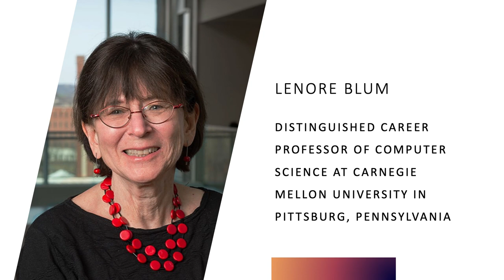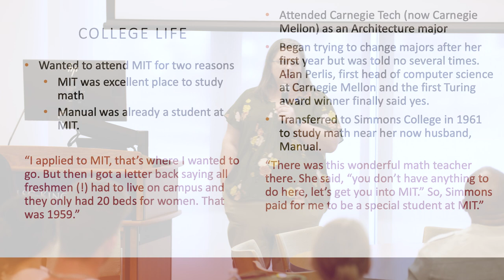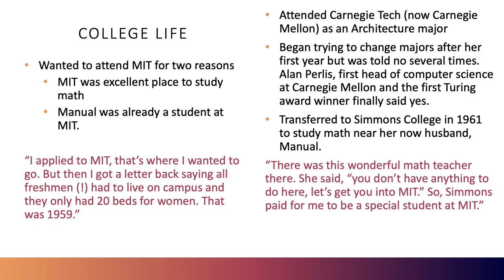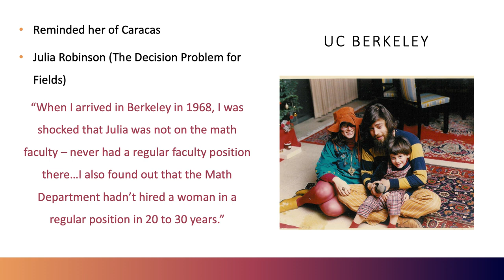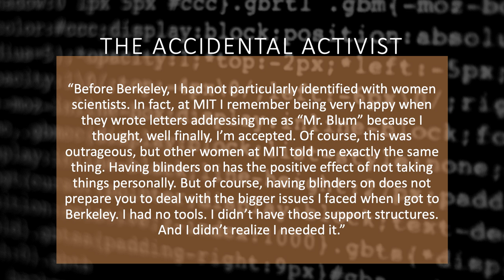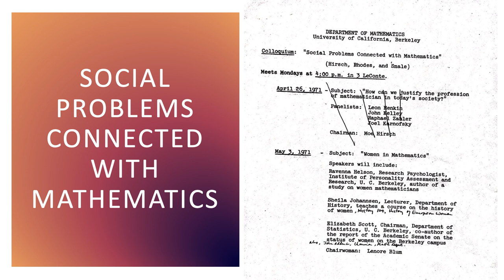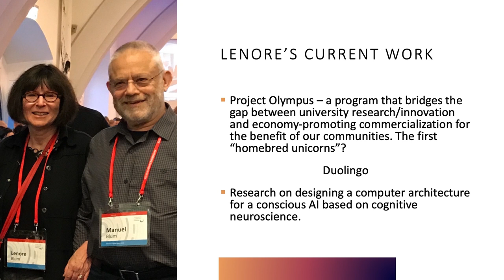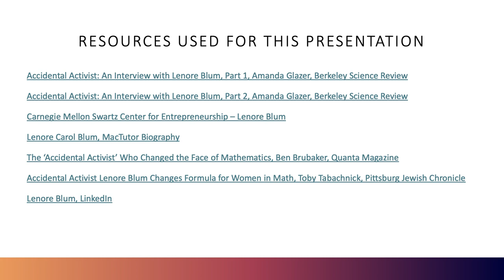Women In Math: Lenore Blum - The Accidental Activist